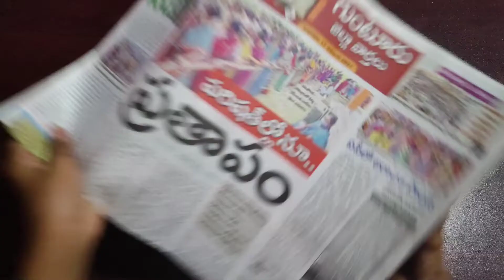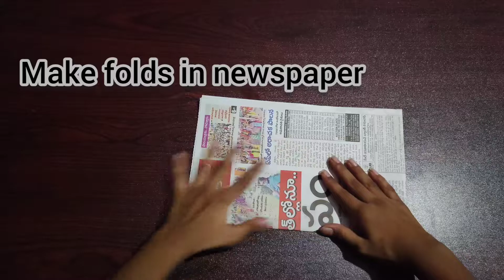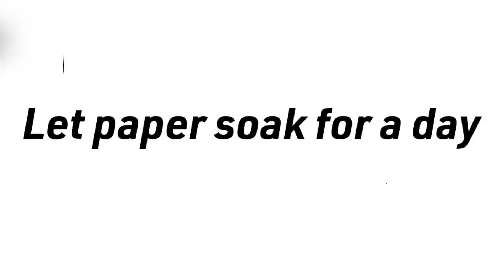How To Make Recycled paper from waste news paper